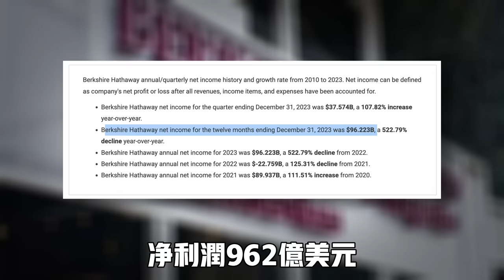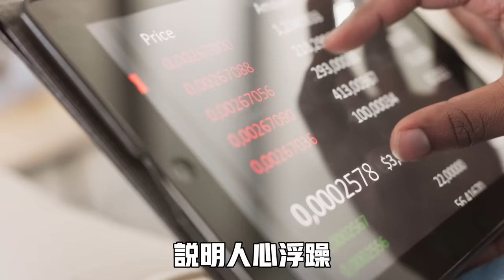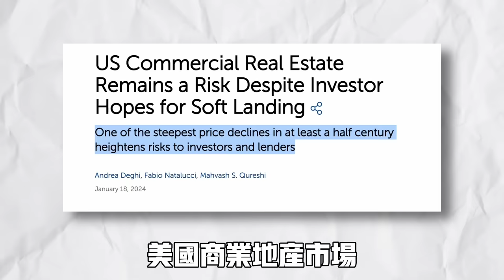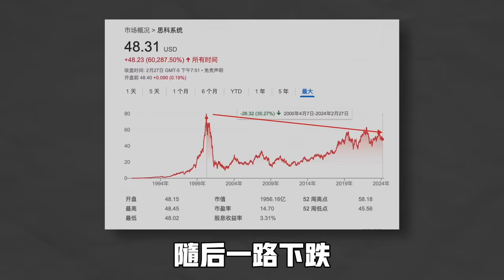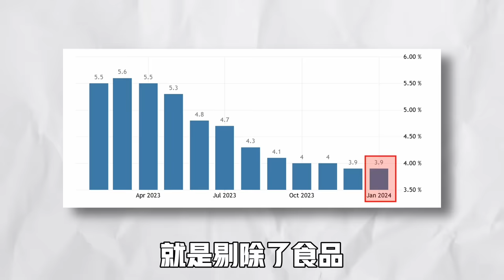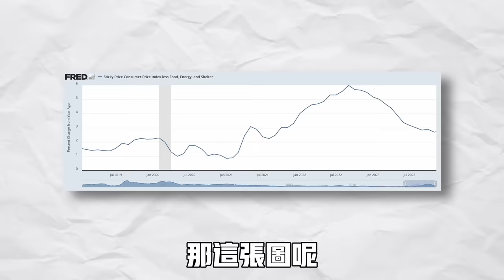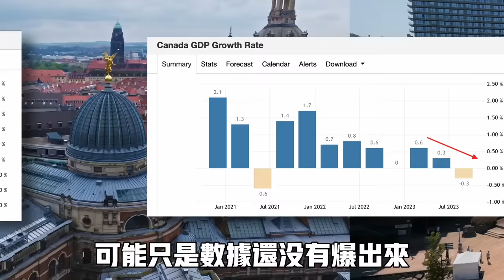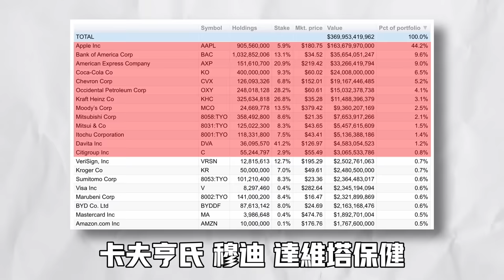股市变赌场! 巴菲特看淡美国股市, 未来无法跑赢大盘, 美国面临的5大危机逐一点名《巴菲特致股东的一封信》15分钟看5大重点【艾财说097】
✅80分钟自媒体创业直播课《我如何1个月在YouTube赚1万美元》
👉付费级别课程现在免费注册-讲解如何把YouTube变成24小时的赚钱机器
👉课程价值$550-参与就送价值$99大礼包《YouTube Quick Guide 快速运营指导》

巴菲特致股东的一封信2024中文英文对照下载

被誉为价值投资者圣经的，巴菲特年度股东信，终于更新了，这封信我从头到尾认认真真读了原版3遍，发现今年的股东信与众不同，虽然巴菲特的公司伯克希尔在2023年全面实现扭亏为盈，净利润962亿美元，大超市场预期1倍，但是伯克希尔的市场预期特别悲观，巴菲特说公司有大量现金可以应对任何市场震荡，还说现在的市场已经变成了赌场，而且每家每户都在赌博，伯克希尔已经不可能复制往日的辉煌，同时承认自己犯下了几个重大错误。作为美股里面净资产最高公司的掌舵人，巴菲特对市场的看法值得每一位投资者学习。到底什么原因让巴菲特看淡市场，潮水究竟何时退去，看到影片最后您自然会得到答案。

00:00 股市变赌场! 巴菲特看淡美国股市
03:15 1.商业地产
04:03 2.科技股狂热
06:04 3.美联储政策的不确定性
08:35 4.美国经济衰退与全球经济放缓
09:40 5.地缘政治风险与能源市场波动
10:37 巴菲特投资组合带来怎样的启发

✅艾财说帮助你实现财富觉醒和财富自由的频道
👉老虎证券 (北美) 开户入金最多送1股亚马逊或100美元代金券
👉老虎证券 (新加坡和其他地区) 开户入金最多赢SGD1,200
✅会员服务/客服微信号imoneytalk-official